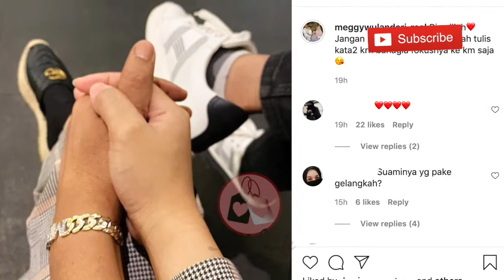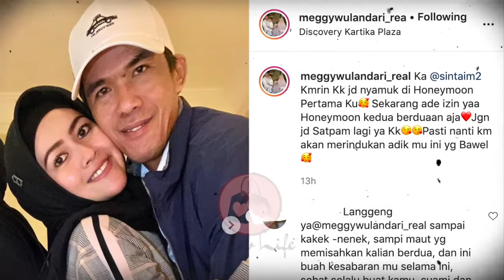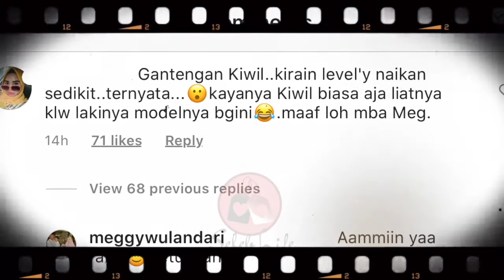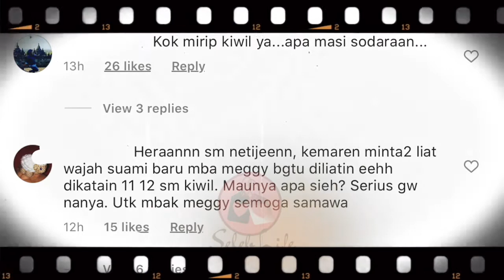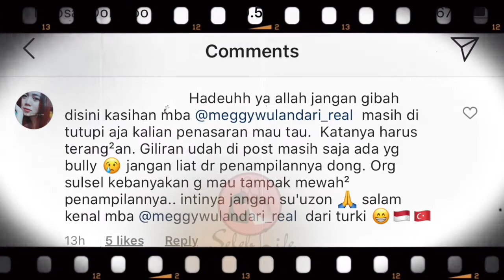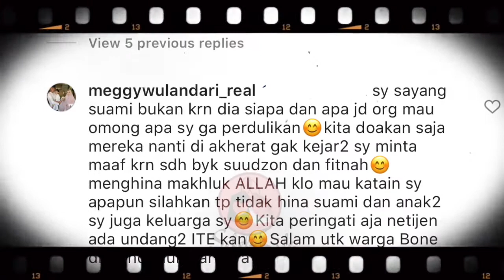MEGGY WULANDARI Pajang Foto SUAMI BARU, Netizen Sebut MIRIP KIWIL!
Meggy Wulandari akhirnya blak-blakan menunjukkan sosok suami barunya. Setelah sempat menutupi wajah sang suami, kini Meggy Wulandari mulai memajang foto sang suami di feed instagramnya. Netizen pun ramai berkomentar dan menyebut suami baru Meggy mirip Kiwil!